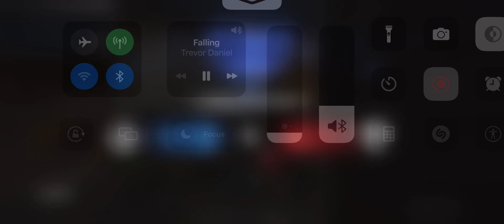July 19, 2023